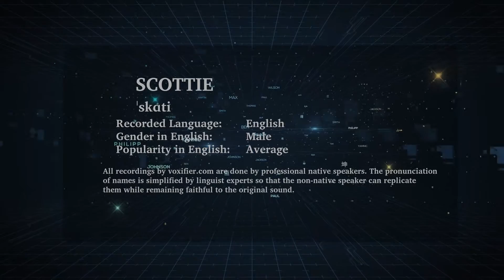English Pronunciation of Scottie - Voxifier.com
This is the English pronunciation, gender, and phonetics recording of the name Scottie. The same name may exist in other languages with different pronunciations.